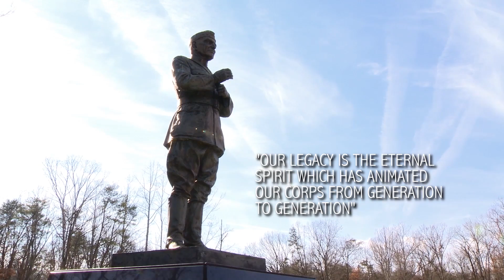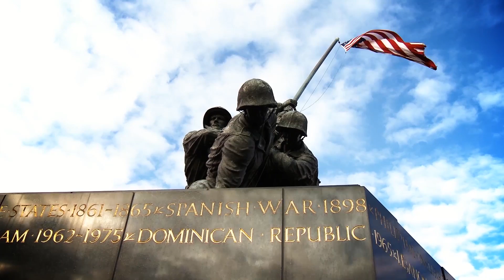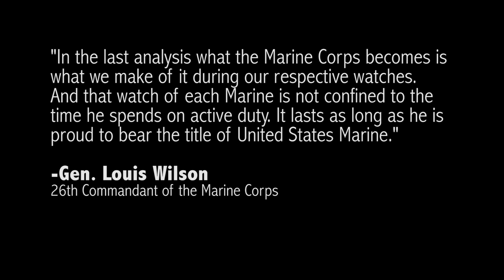2015 Marine Corps Birthday Message SEMPER FIDELIS!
240th Marine Corps Birthday Message by the Commandant of the U.S. Marine Corps Gen. Robert Neller and SgtMaj of the Marine Corps Ronald Green.  They speak to Marines and Sailors about our history, esprit de corps and "The Legacy Within."